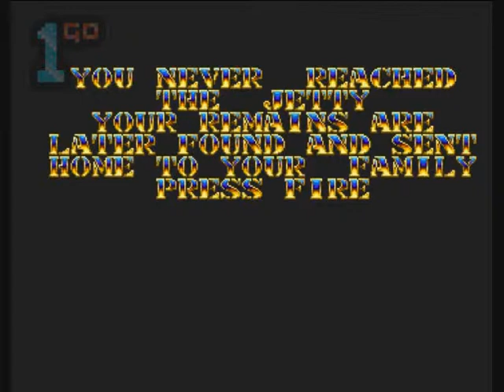1GO Short Play - Butcher Hill (Amiga)